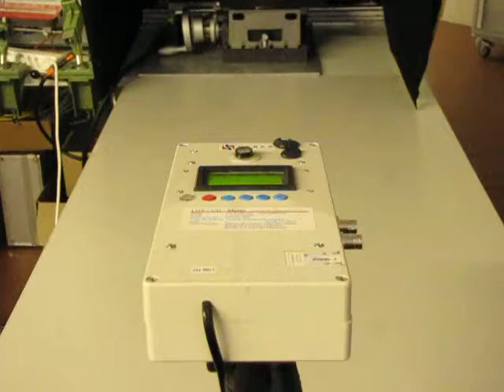Brightnes Pulsed Goniometric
Goniometric Brightnes Meassuring at Flash Lights